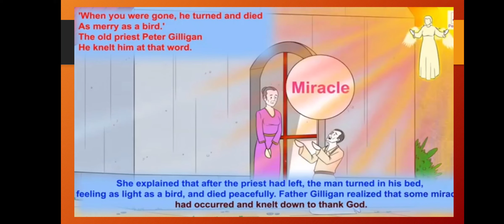BA | English | Father Gilligan | Part-2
Subject: English
Class: BA
Topic: Father Gilligan
Part-2

Video Lecture by:
Prof. Meshramkar Sunetra
(Asst. Prof. in English)

Malegaon Dist-Nashik